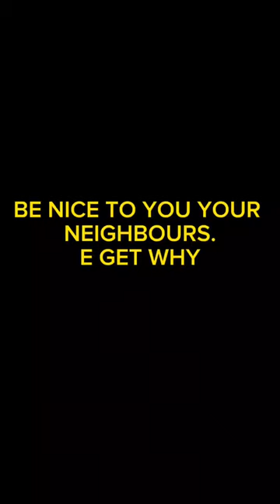Be nice to your neighbours, e get why!